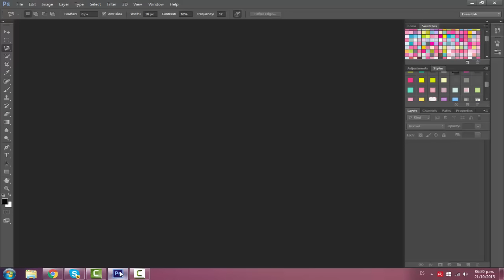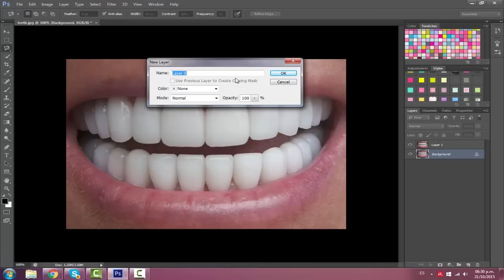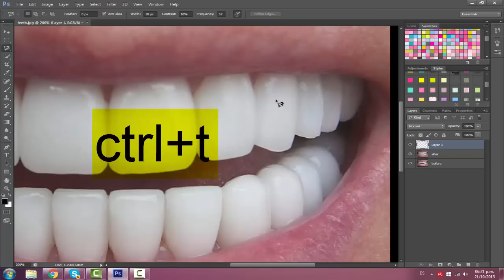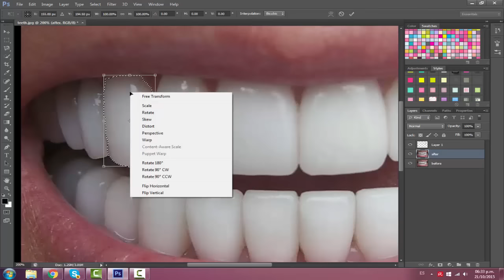How To: Vampire Teeth | xxEditingHacksxx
20 likes?!

New to our channel? Hi, we are xxEditingHacksxx, a youtube channel with two owners, Fernanda and Mary, we love editing, and we want to share our tips and tricks with all of you!